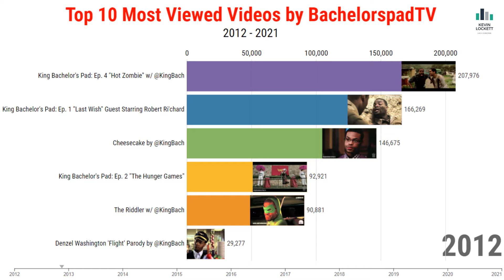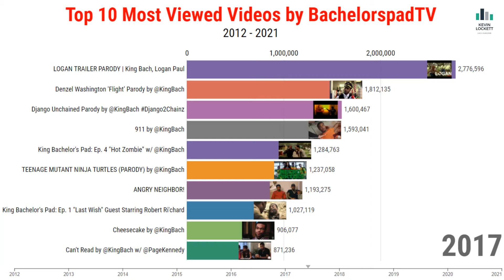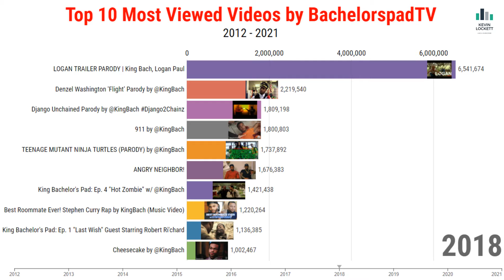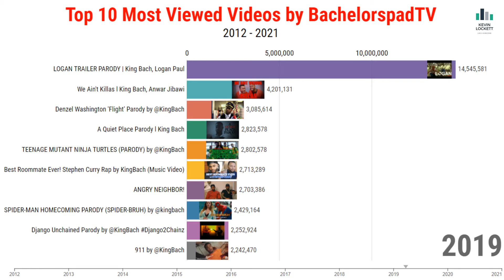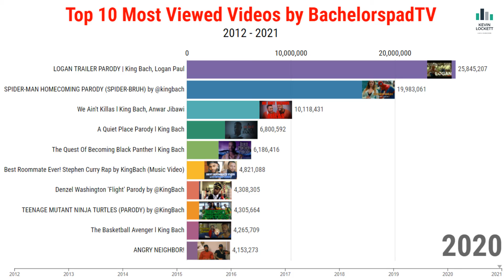Top 10 King Bach Most Viewed Video Vines on YouTube 2013-2021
Watch our King Bach Data Visualization Chart to Find Out BachelorpadTV Top 10
Highest Watched Youtube Video

Put together your own Tik Tok studio on Amazon

 ● Today I featured King Bach most watched videos from the channel's start to that day.

● I hope You enjoyed it, if you have any other idea I appreciate your comment.